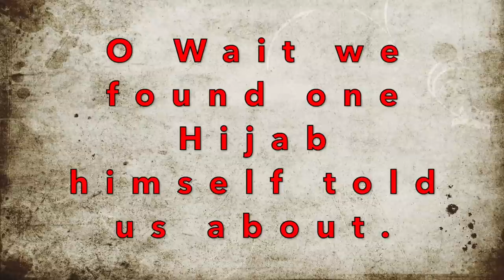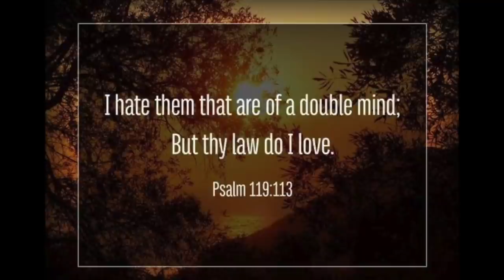Mohammed Hijab Changes His Mind on Word-for-Word Quran Preservation!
A compilation of video clips, showing that Mohammed Hijab used to declare that the Quran is "preserved from the time of the prophet... word for word, letter for letter", but now disregards the authority of anyone (including himself) who affirms that.
To see who else claimed word by word, letter by letter, sound by sound and dot by dot preservation